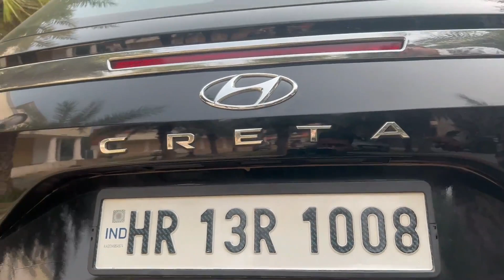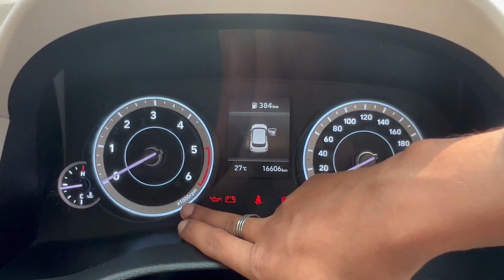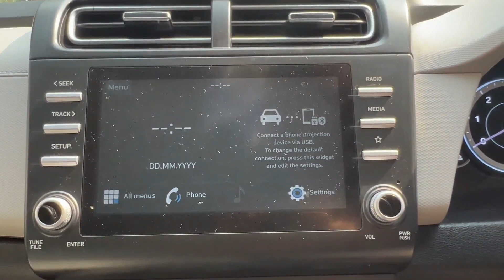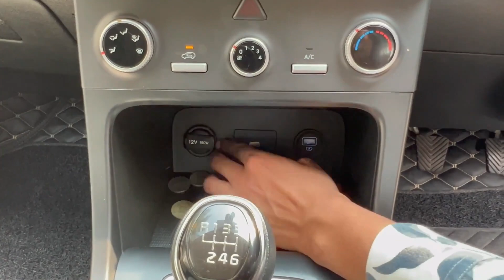Creta Ex Model | Walkaround (Ex Diesel Model) | Value for Money Variant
Hyundai Creta Car Latest Update
Price: The Creta is priced between Rs 10.87 lakh and Rs 19.20 lakh (ex-showroom Delhi).

Variants: It can be had in 7 broad variants: E, EX, S, S+, SX Executive, SX and SX(O). The Knight Edition is only available on the S+ and S(O) trims, and the newly launched “Adventure” edition is based on the compact SUV’s SX and SX(O) variants.

Colours: You can buy the Hyundai Creta in 6 monotone and 1 dual-tone colour options: Polar white, Denim blue, Phantom black, Titan grey, Typhoon silver, Red mulberry and Polar white with Phantom black roof. A new Ranger Khaki paint option has also been introduced with the Creta’s “Adventure” edition.

Seating Capacity: It can seat up to 5 people.

Engine and Transmission: The Hyundai Creta comes with two engine options: a 1.5-litre naturally aspirated petrol (115PS/144Nm) and a 1.5-litre diesel (116PS/250Nm). Both units are mated with a 6-speed manual transmission as standard. For automatic options, the petrol unit gets a CVT gearbox and the diesel one comes with a 6-speed automatic transmission.

Features: Features on board the Hyundai Creta include a semi-digital instrument cluster and a 10.25-inch touchscreen infotainment system with connected car tech. It also gets a panoramic sunroof, wireless phone charging, an 8-way power-adjustable driver seat, and ventilated front seats. With the Adventure edition, the Creta also gets a dual dash cam setup.

Safety: Passenger safety is ensured by 6 standard airbags, ABS with EBD, electronic stability control (ESC), vehicle stability management (VSM), hill-start assist control (HAC), all wheel disc brakes and ISOFIX child-seat anchors as standard. The compact SUV also comes with a tyre pressure monitoring system (TPMS) and a rear parking camera.

Rivals: The Hyundai Creta goes up against the Kia Seltos, Toyota Hyryder, Maruti Grand Vitara, Volkswagen Taigun, Skoda Kushaq, MG Astor, Honda Elevate and Citroen C3 Aircross. Its top variants also take on the Tata Harrier and MG Hector. The Mahindra Scorpio Classic can also be considered a rugged alternative.

2024 Hyundai Creta: The facelifted Hyundai Creta is expected to be launched on this date.